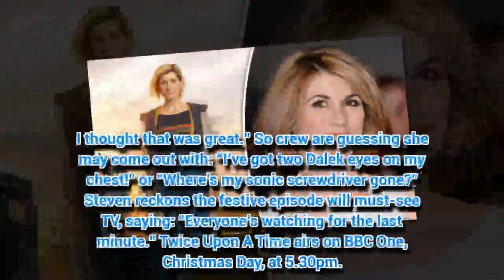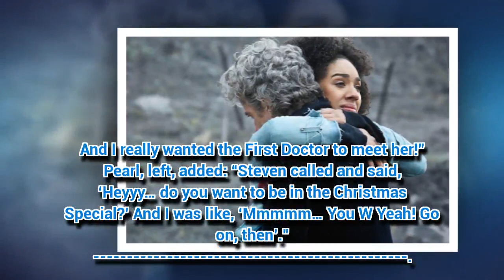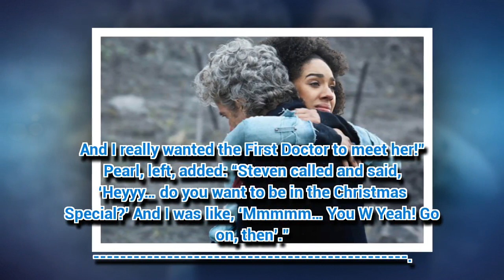Doctor Who cast predict BOOBS joke on Christmas Day special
THE Doctor Who crew are taking bets on whether new Time Lord Jodie Whittaker jokes about having boobs in the Christmas Day special.
*If you